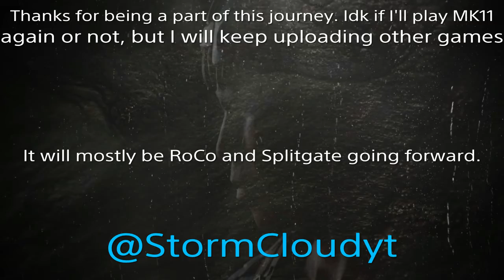Guess Who... Smh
Guess Who...